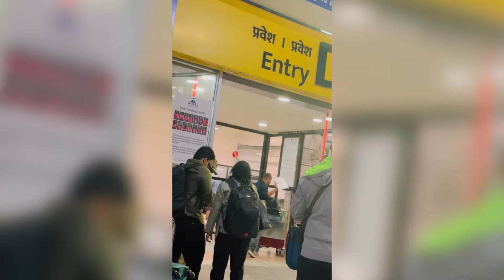Ho gya time ship pe Jane ka 🥹kyu jana pda USA 🇺🇸 Vlog 22 ll